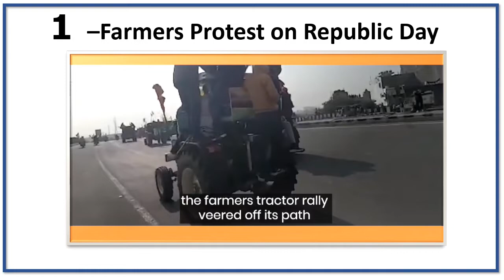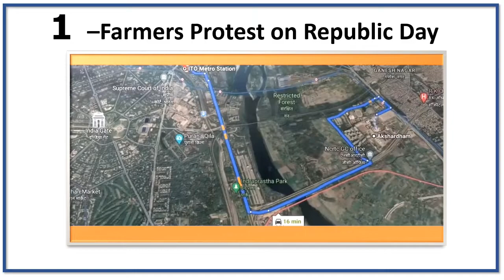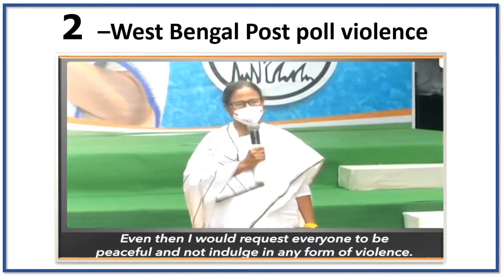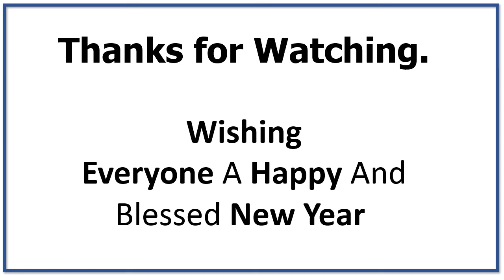India Big Events 2021 | India Major Events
How 2021 India Major Events